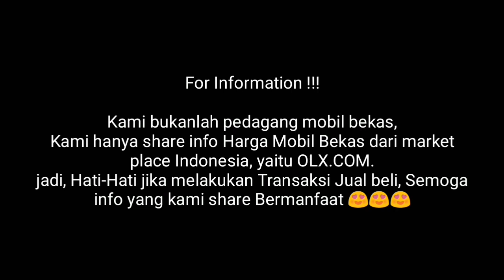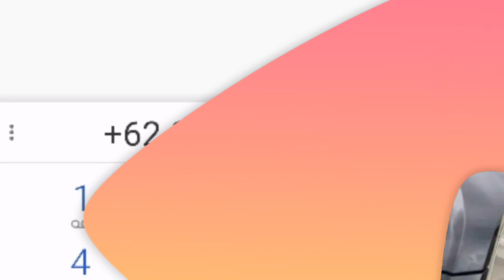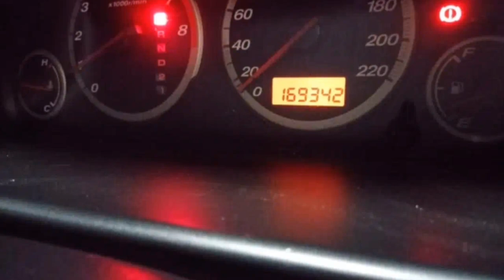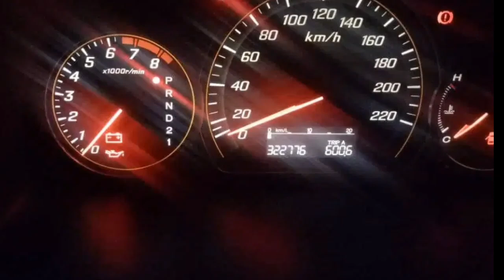Update Terbaru Harga Mobil Bekas Honda CR-V 2.0 & 2.4 Tahun 2003-2005 CRV Termurah 47 Juta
SUbsribe Channel Mobkas Update !!!